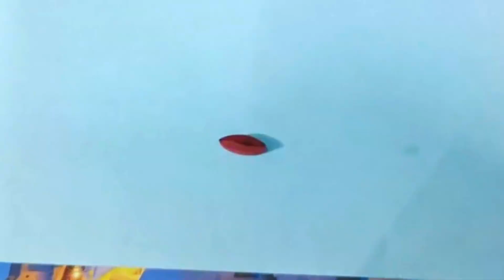Making Quilling Flower Finger Ring at Home|| Quilled Gerbera Flower|| Quilling Jewlery Rings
Making Simple Beautiful Quilling Finger Ring for Beginners! Easy Tutorial Jewelry Handmade Idea.
Handmade Weaved Earrings - Quilling Earrings
Quilling Earrings/ How to make Quilled Fancy Earrings Styles
HOW TO MAKE PAPER QUILLING Earrings.
How To Make Stud Earrings with Quilling Paper||New Design Quilling Studs||Quilling Earrings